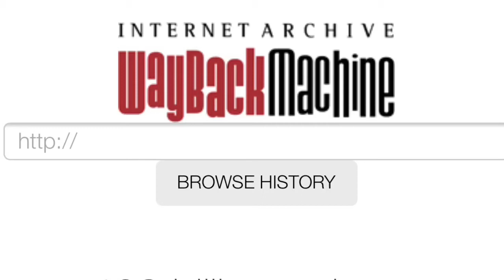Number 3 Ball Film - Muppet History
In today's lesson we're looking at a short film that was seen as so tragic that it was altered 4 years later. The Number 3 Ball Film.

If I sound sick in this video...it's because I'm sick